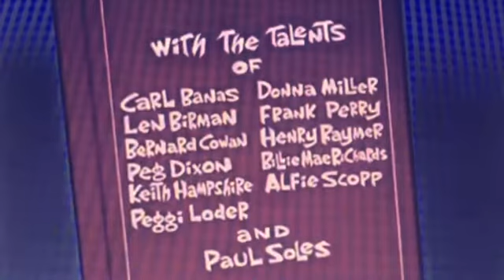Mid Previews from Festival of Family Classics Puss in Boots 1999 VHS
for Andrew Auld